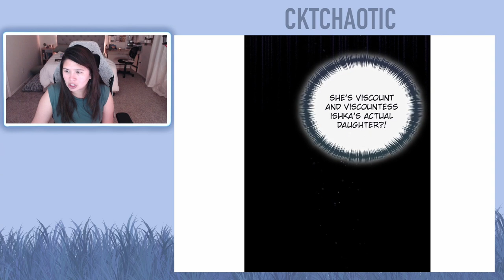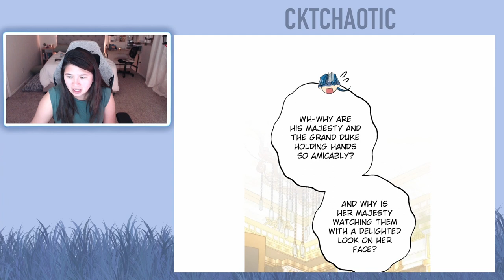Rashta lost her sanity - The Remarried Empress - Chapter 166 (Eng)